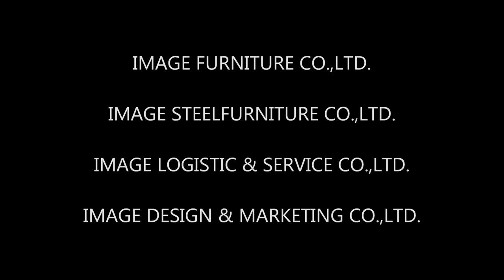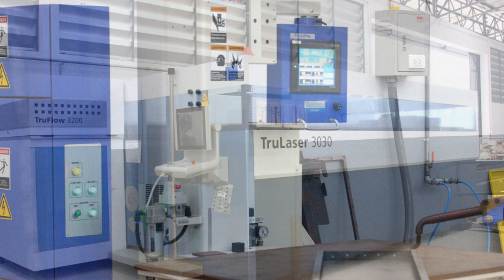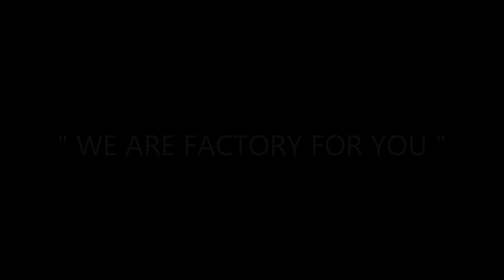IMAGE FURNITURE GROUP VDO